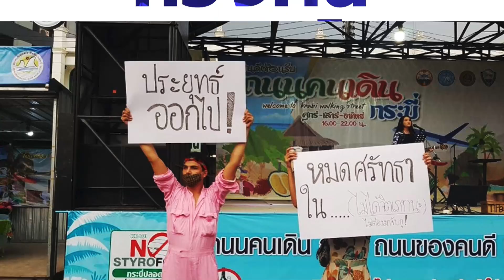ทางออกประเทศไทย 5 พฤษภาคม 2566 | ระวัง!!ภูมิใจไทย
ติดตามชมรายการทางออกประเทศ ได้ที่ MVTV กดช่อง 75
วันจันทร์-วันศุกร์

ติดตาม PEACE TV ออนไลน์ ผ่านช่องทาง